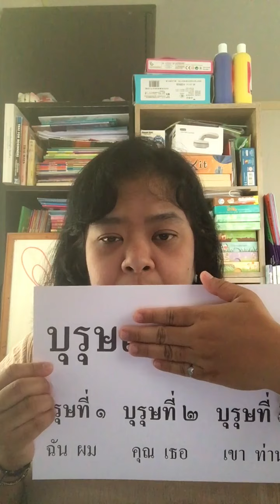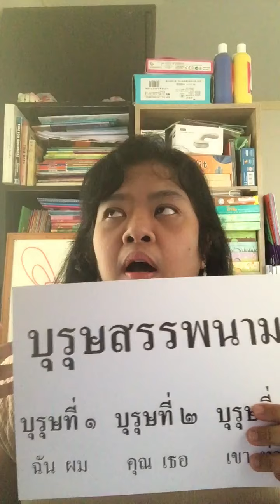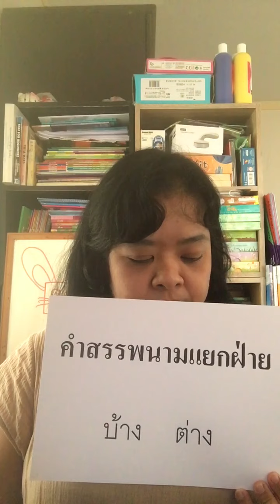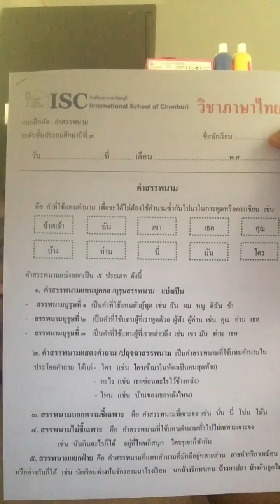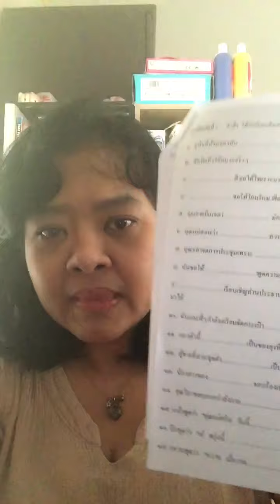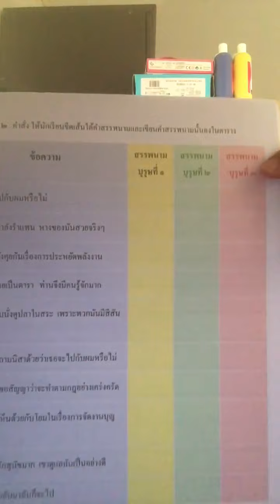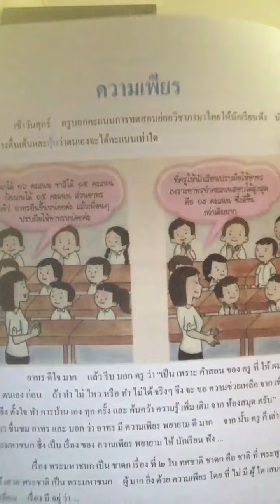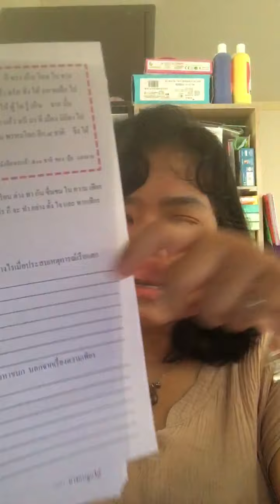Year 4 Thai language: คำสรรพนาม